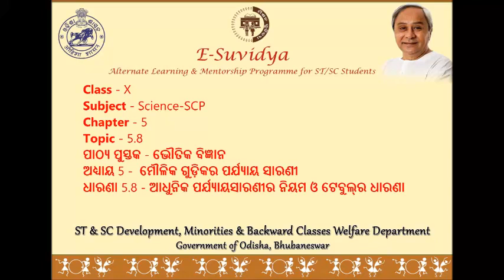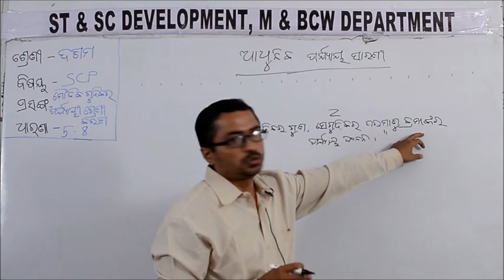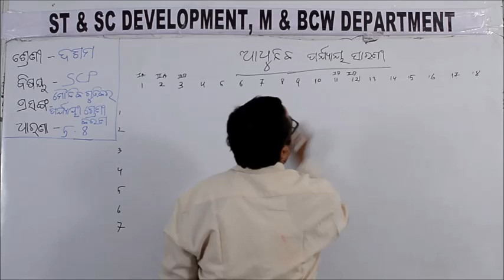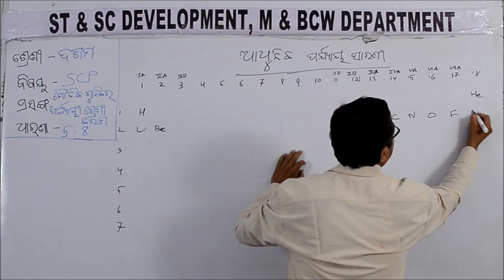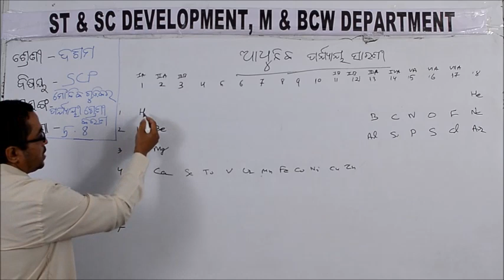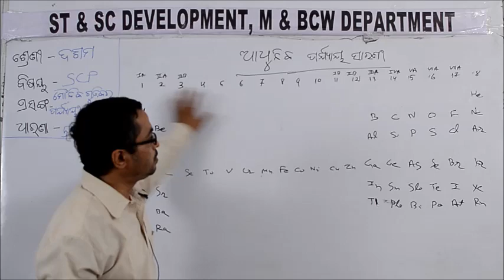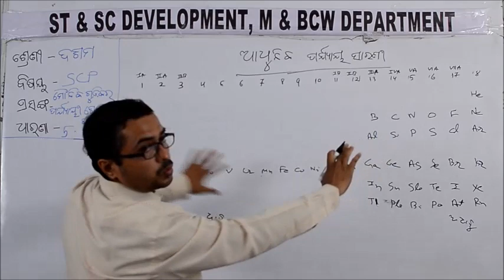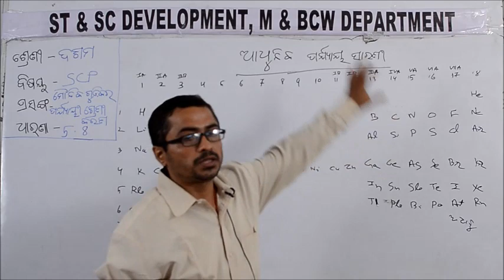Class X SCP 5 8